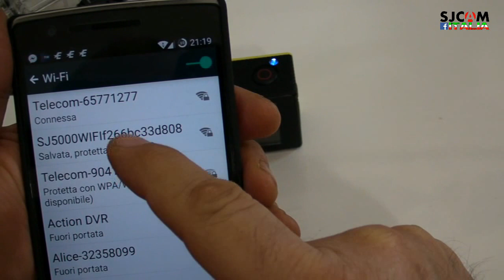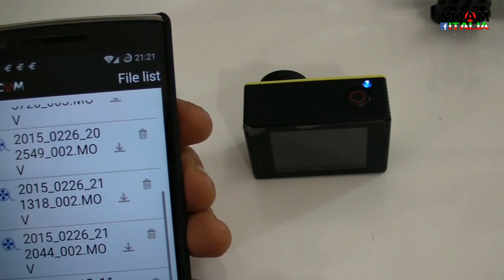SJ5000 SJCAM WiFi Presentazione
Ottima cam con un ottimo schermo.